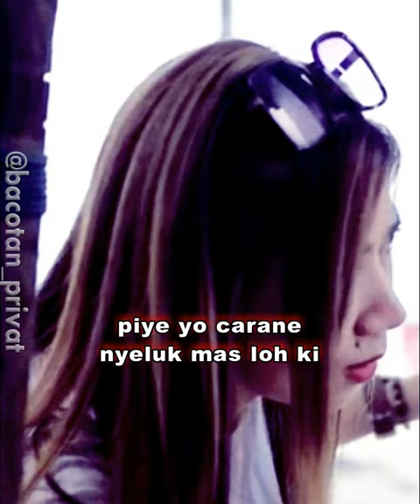KETAGIHAN PENGEN DISEBUL BAJUL